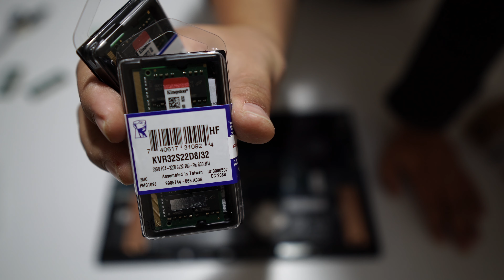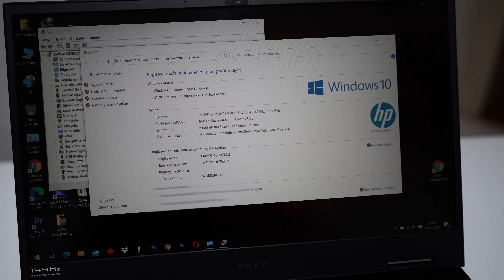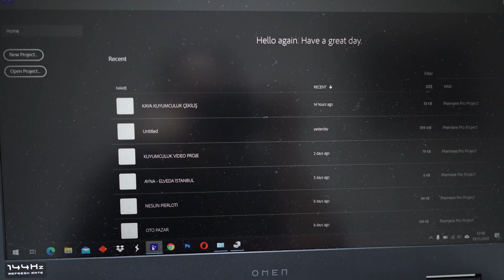Ram Frekansının VE KAPASİTESİ Nİ ARTTIRMA VE OYUNDA Oluşturduğu KORKUNÇ FPS Farkı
oyun bilgisayarı veya bilgisayar toplama üzerine çalışanlar için ram lerin önemini gösteren fortnite pubg oyun testi nin de bulunduğu video sizlerle

inceleme bilgisaya rteknoloji pc ucuz amd intel nvidia bilgisayar  toplama ürün inceleme sistem toplama rehberi
kutu açılımı fiyat performans donanım arşivi